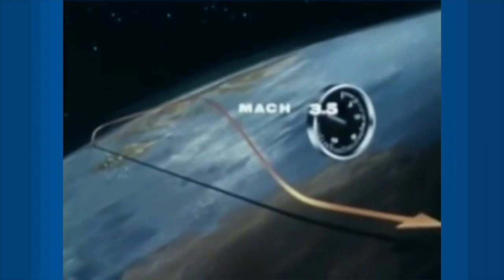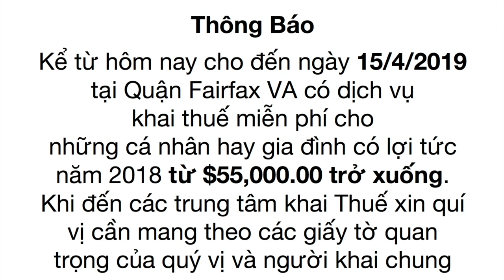VATVOnline | Nga Tiến Hành Thử Mới Về Hoả Tiển Hành Trình Bằng Năng Lượng Hạt Nhân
VATVOnline - Tin Tài Liệu Đặc Biệt: Nga Tiến Hành Thử Mới Về Hoả  Tiển Hành Trình Bằng Năng Lượng Hạt Nhân
8/3/2019
Minh Thuý